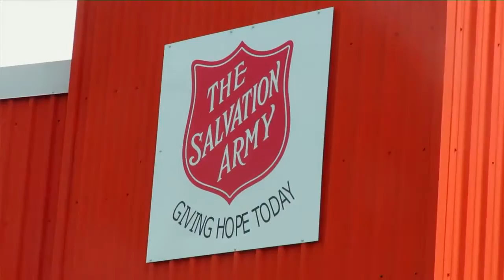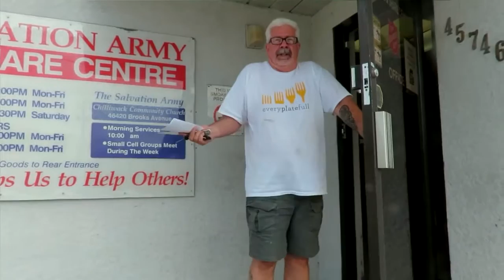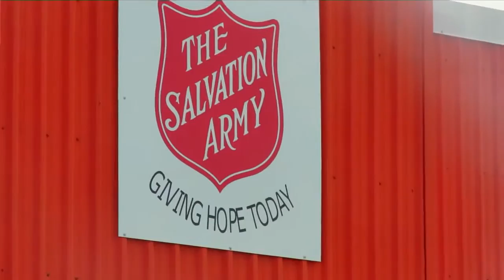Daniel J Towsey Said That He Was Threatened By A Soup Kitchen Manager In Chilliwack BC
Notice when the manager tries to talk to him, he starts railing at the manager.